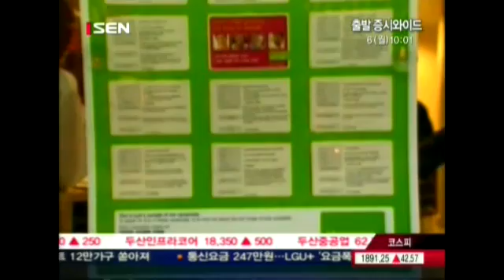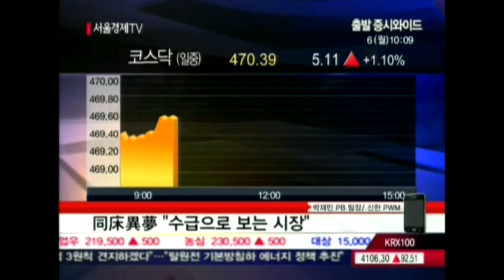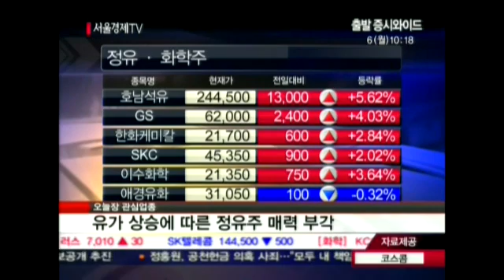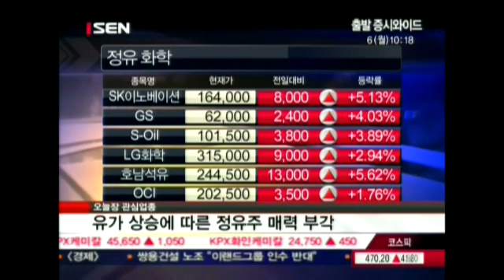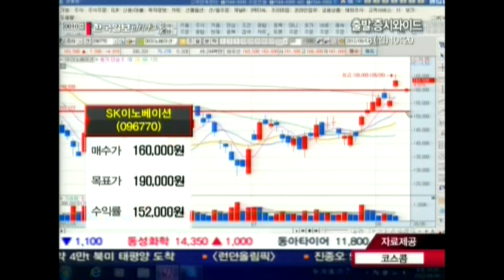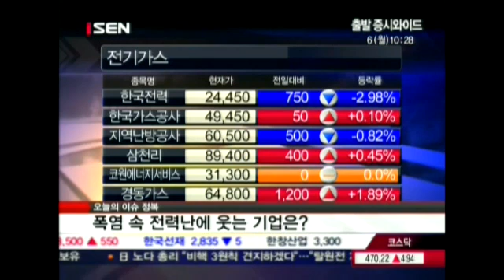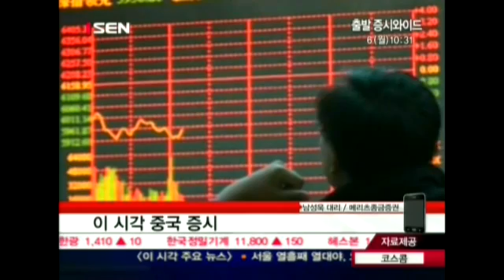20120806_출발 증시와이드_36회_2부